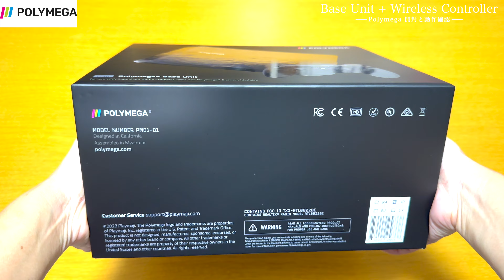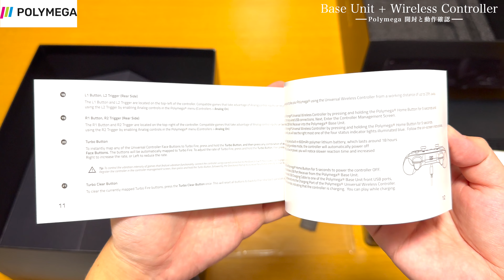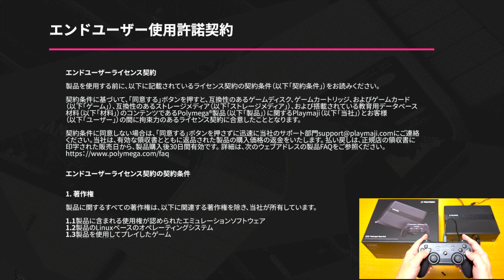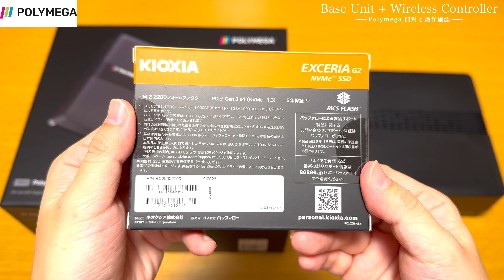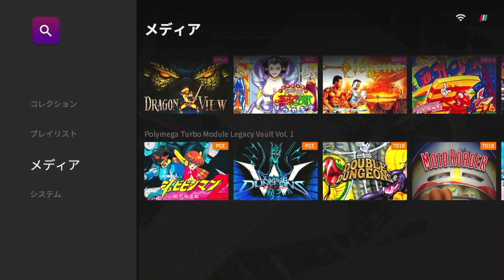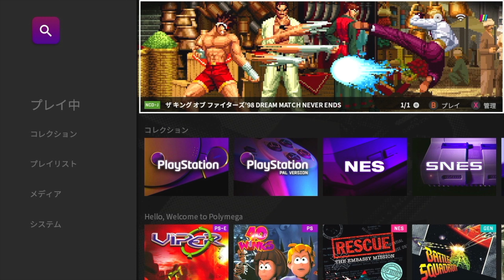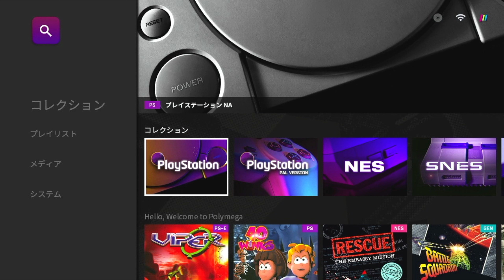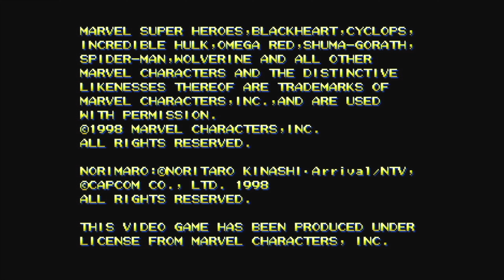【ポリメガ】本体ベースユニット 開封＆SSD装着・ネオジオCDソフト等で動作確認【Polymega】Base Unit + Wireless Controller Gameplay【UNBOXING】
CD対応のレトロゲーム互換機「POLYMEGA 本体 ベースユニット + ワイヤレスコントローラ セット」の開封、SSDの装着と動作確認を行っていきます。